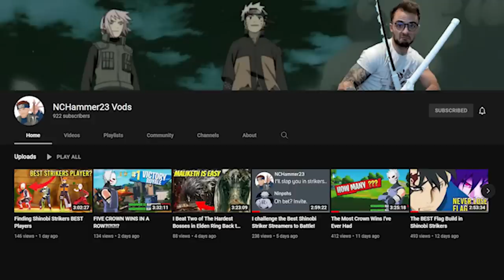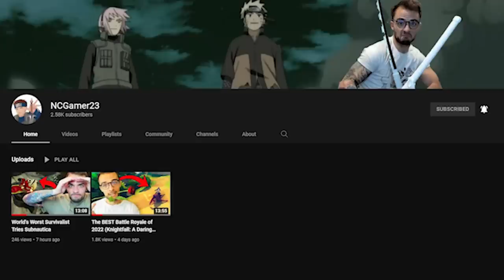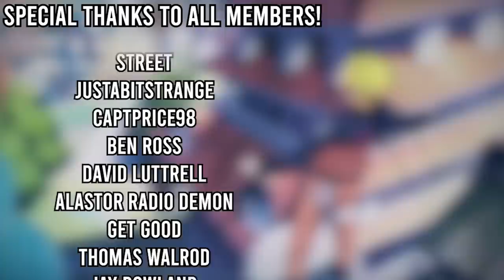Tobirama's Secret Son..